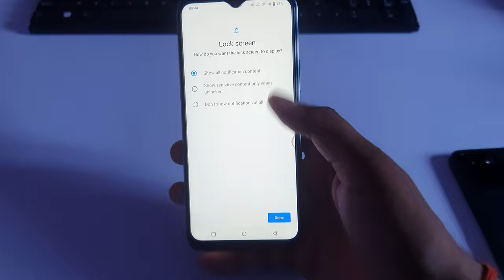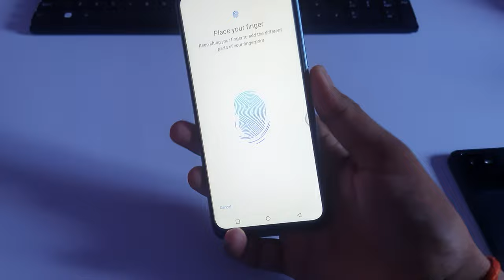Vivo y22 display fingerprint setting/Vivo y22 fingerprint screen lock/fingerprint sensor